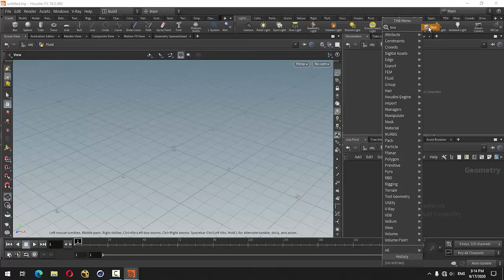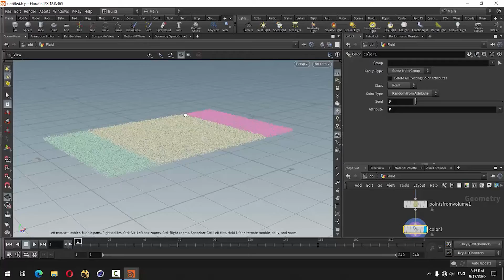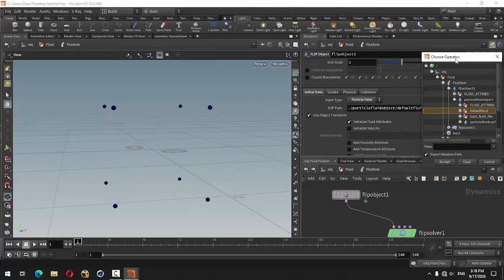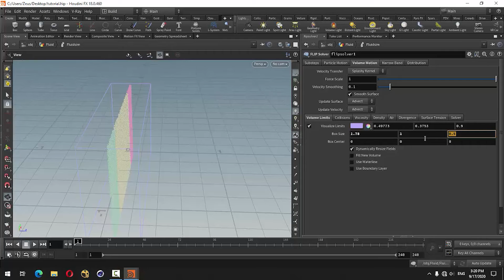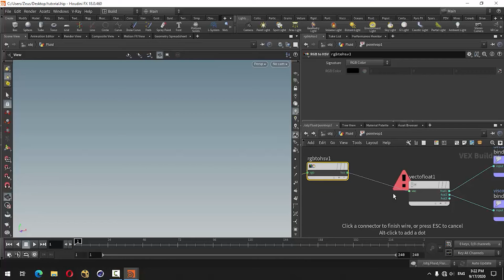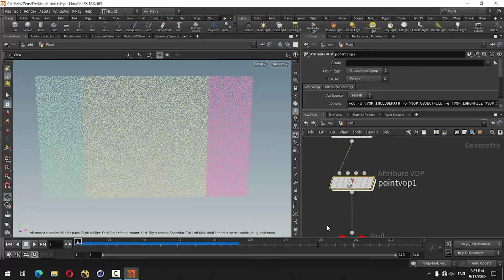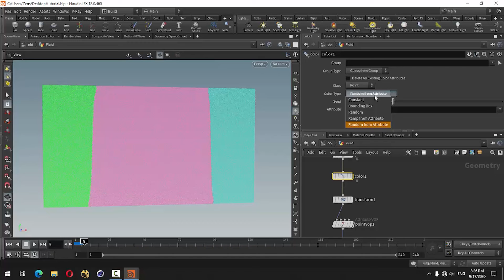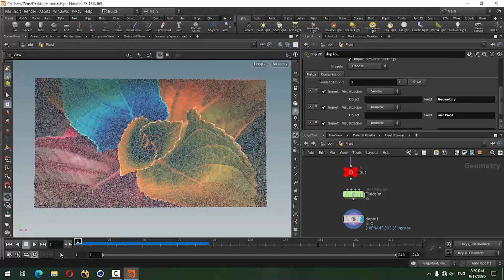Mix Fluid effect in Houdini Tutorial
Make mix fluid effect.